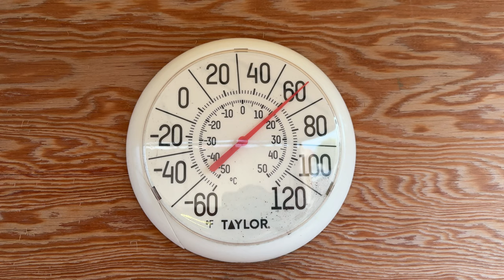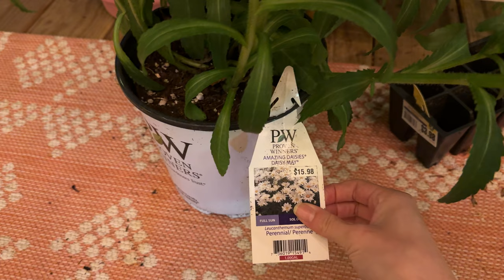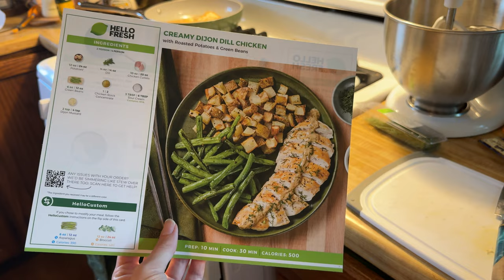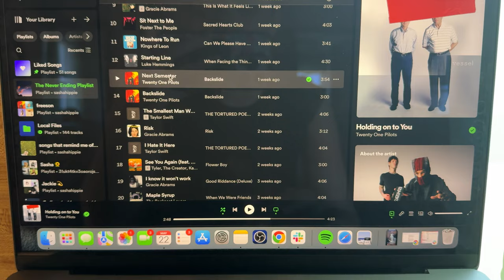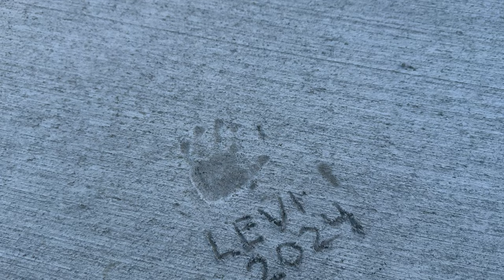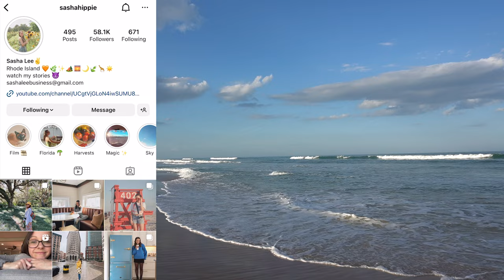I’m back!! 🥹 9-5 life, starting the garden and travels 🚗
Finally back after an unintentional 5+ month break! Life lately: working a 9-5 full time remote marketing job, being on the other side of influencing, still live streaming on twitch regularly, starting the garden and driving up to New Hampshire to stay in the White Mountains!! 😍

Follow SashaHippie on instagram, twitch and spotify

SUN AND MOON BLANKET
ELECTRIC LINT ROLLER
CAT BED (frog)
CAT BED (octopus)
PLANT SHELF
MINI FIREPIT
CLIP ON PHONE LIGHT
EXTENDABLE TRIPOD
AIR PURIFIER

@HulloAlice  made my intro!